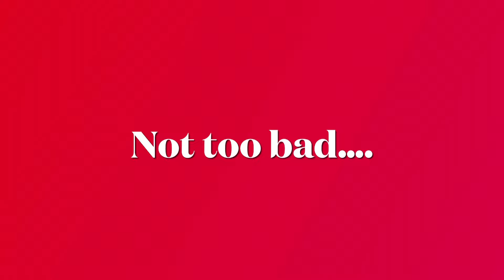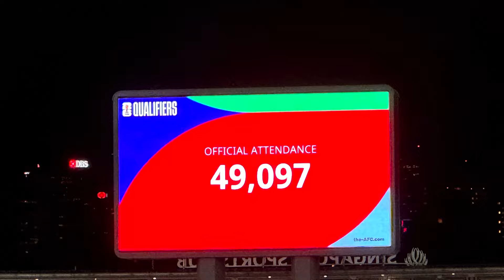Singapore v South Korea FIFA Football WORLD CUP Qualifying Match: WHO WON?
WHO WON? SINGAPORE v South Korea. FIFA Football World Cup qualifying match!